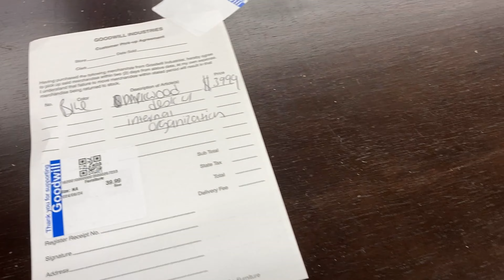GOODWILL FURNITURE DRESSERS TABLES CHAIRS DECOR KITCHENWARE SHOP WITH ME SHOPPING STORE WALK THROUGH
AMAZON BEST SELLERS (affiliate link with commissions earned) Goodwill furniture shop with me store walk through with home furniture and armchairs and chairs and coffee tables and dressers and desks and cabinets and side tables and home décor and decorative accessories and kitchenware and kitchen dinnerware and plates and bowls and glasses and cookware and pots and pans and vintage items and lamps and coffee makers and slow cookers and blenders and for summer 2024 and goodwill goodwillshopwithme goodwillshopping furniture home shopwithme storewalkthrough and this shop with me or come with me virtual shopping store walk through at the store in Hazlet NJ or New Jersey which is like a Salvation Army store and they also have home goods items and this shop with me or come with me is filmed with my iPhone SE and NJShoreBeachLife channel will have shop with me shopping store walk through videos from stores around the NJ or New Jersey shore area including Walmart, Target, IKEA, Home Goods, Marshalls, TJ Maxx, Burlington, Dollar Tree, Hobby Lobby and others and thanks so much for watching